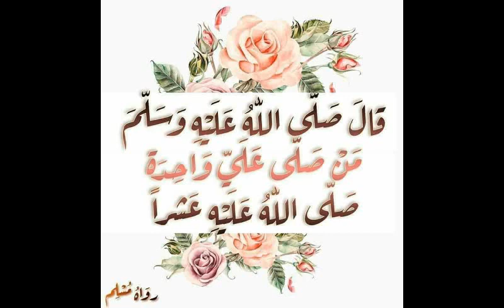سورة المعارج كاملة للشيخ : خالدمحمدعبدالفتاح من صلاة التراويح